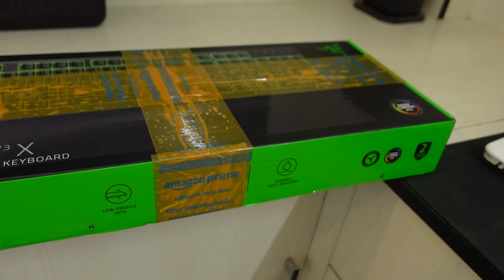Razer ornata v3x unboxing and review